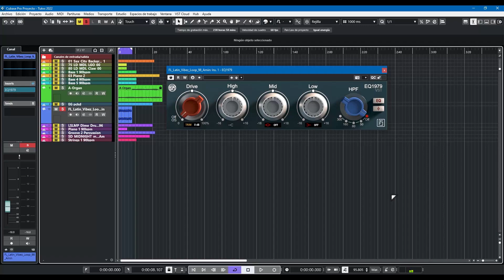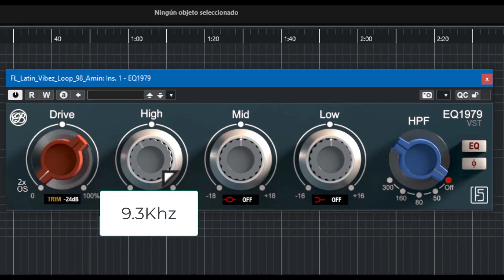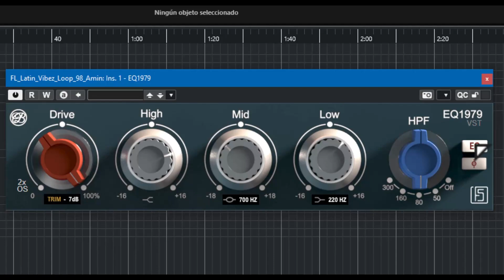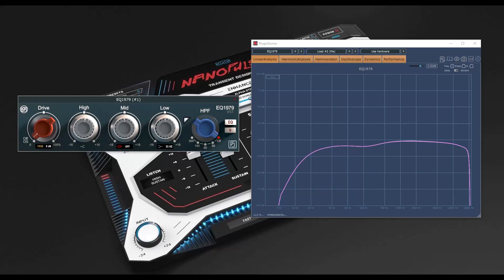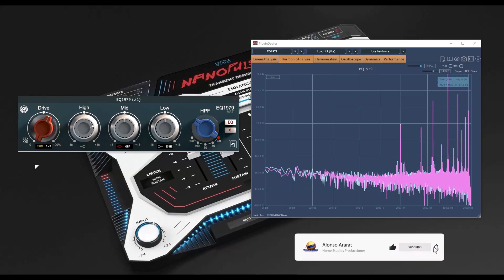🎧Belles Ondes EQ1979🎧-Revisión en Español- ¡GRATUITO!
Una tira de consola que recrea la clásica NEVE 1073 de 1970 y gratis!!